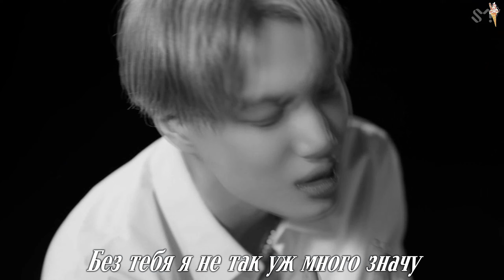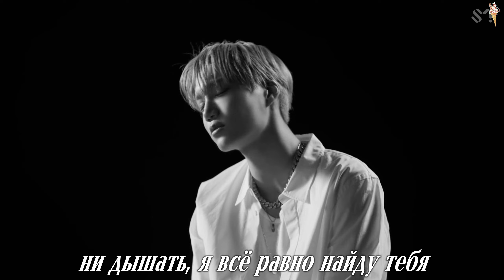EXO - Let Me In [rus.sub/рус.саб]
Артист: EXO
Песня: Let Me In
Альбом: EXIST
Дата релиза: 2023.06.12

exo let me in
exo let me in rus sub
exo let me in рус саб
exo let me in перевод
exo let me in перевод на русский
exo let me in перевод песни
exo let me in субтитры
exo let me in lyrics
exo rus sub
exo рус саб
exo comeback
ехо
exist
exo exist